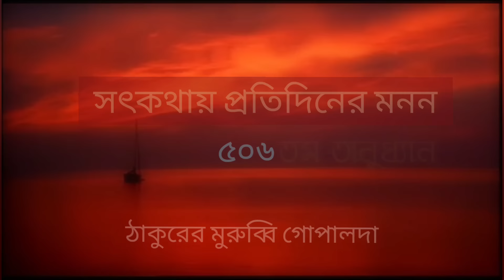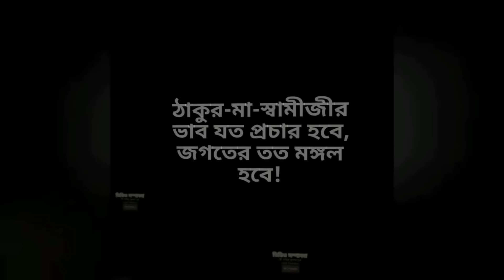ঠাকুরের মুরুব্বি গোপালদা (পর্ব ৫০৬-সৎকথায় প্রতিদিনের মনন)| Prof. Arijit Sarkar | Pranaram Bangla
ঠাকুরের মুরুব্বি গোপালদা
(পর্ব ৫০৬-সৎকথায় প্রতিদিনের মনন)|
Prof.
Pranaram Bangla
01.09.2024